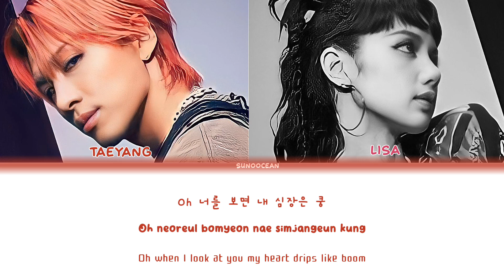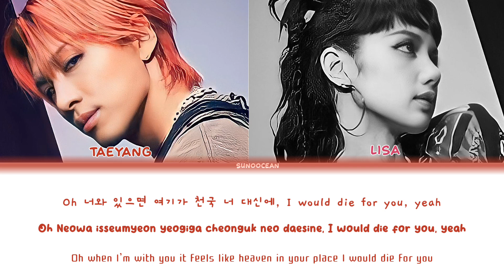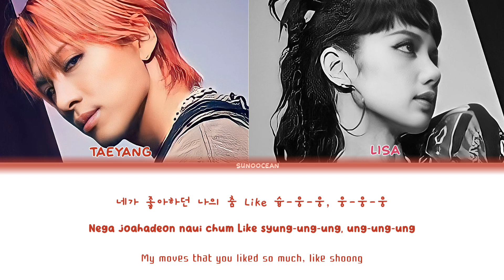TAEYANG - Shoong! (Feat. Lisa Of BLACKPINK) Lyrics (Color coded lyrics)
• Artist : TAEYANG (Feat. Lisa Of BLACKPINK)
• Song : Shoong! (슝!)
• Album : Down To Earth
• Released : 4.25.23